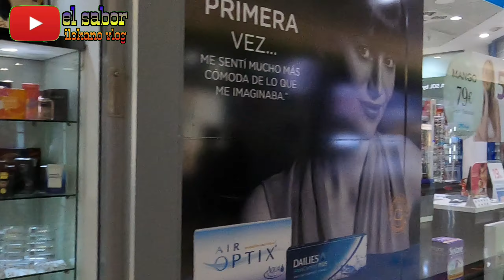Regalo sa sarili